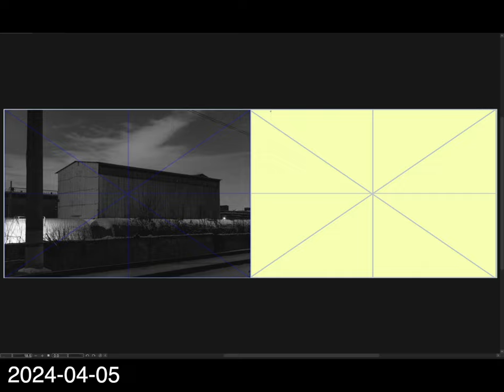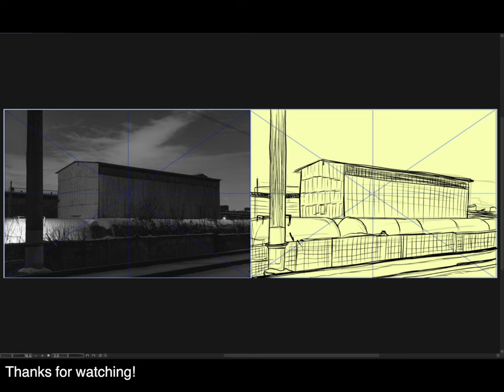[Background Sketch] 2024-04-05 金曜日